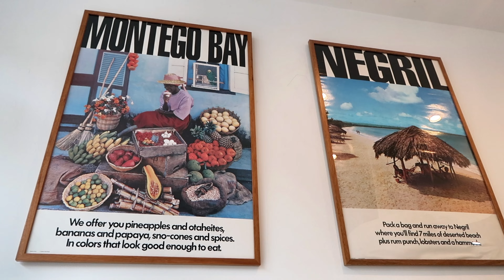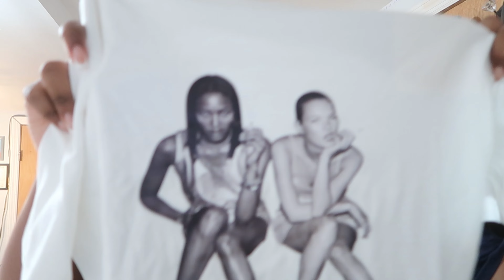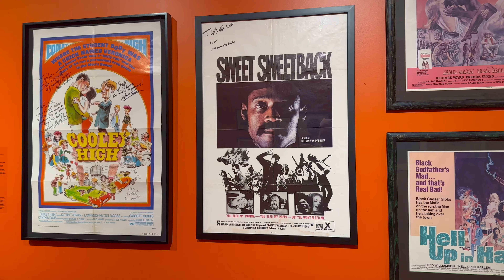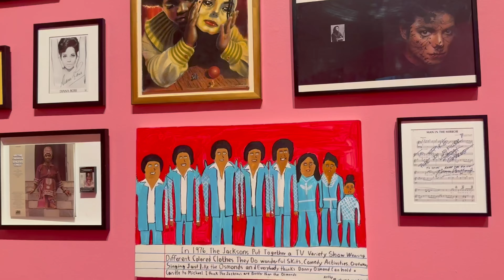Romanticizing my City *Im just a Black girl in Brooklyn* | SOLO DIARIES EP 3